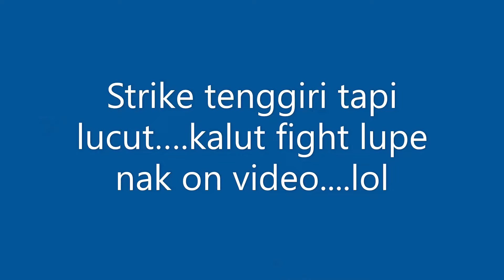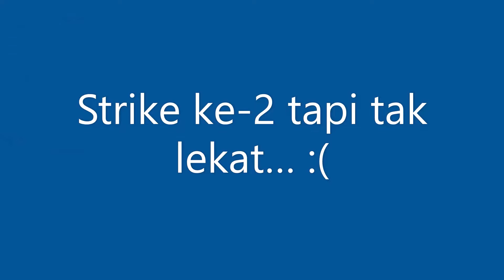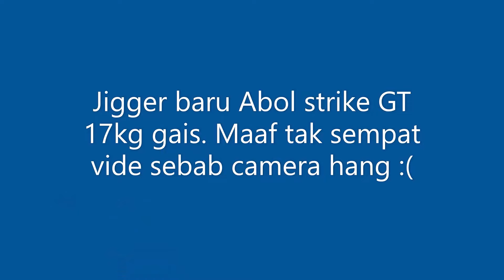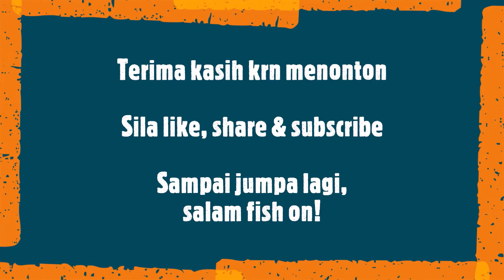GT Mega di Laut Kuching | Deepsea Light Jigging | Vlog 33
Salam sejahtera & selamat datang ke vlog KFA. Trip memancing kali ini kita main light jigging di laut Kuching, Sarawak, Malaysia di Borneo sambil mensasarkan ikan pelagik seperti tenggiri, GT, jemuduk dan ikan dasar seperti kerapu, jenahak dan ikan merah.

(Welcome to KFA vlog. In today's trip, we do light jigging targeting mackerel, trevallies, snappers and such in deep-sea fishing spots in Kuching, Sarawak, Malaysia in Borneo.

Setup fast jig;
Reel : Shimano Stradic 4000XG
Rod : Daiwa Viper Pe 1-3
Main/leader : PowerPro 30lb/fc 40lb

Setup slow jig;
Reel : Shimano Ocea Conquest Limited Edition 400HG
Rod : Zagan Slow Pitch Pe 1-3
Main/leader : PowerPro 20lb/fc 30lb

Reel : Shimano Tranx 300HG
Rod : Yukkurido Pe 2
Camera : GoPro8, Samsung S7